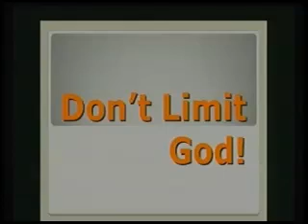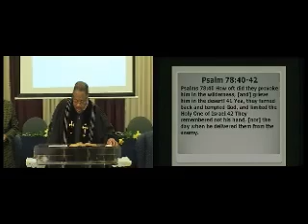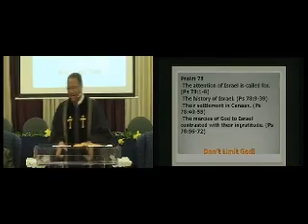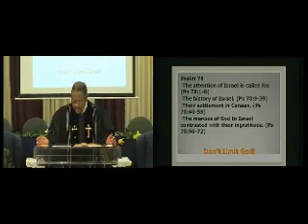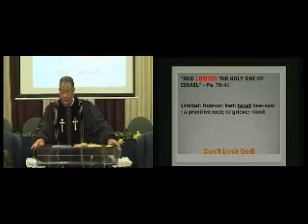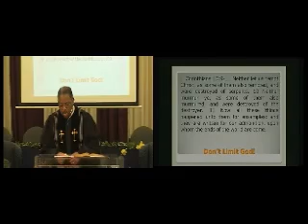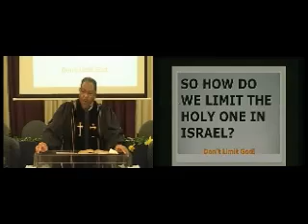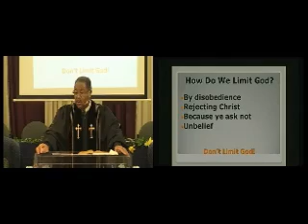Pastor Michael Owen - 16March2013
Sermon: Don't Limit God!